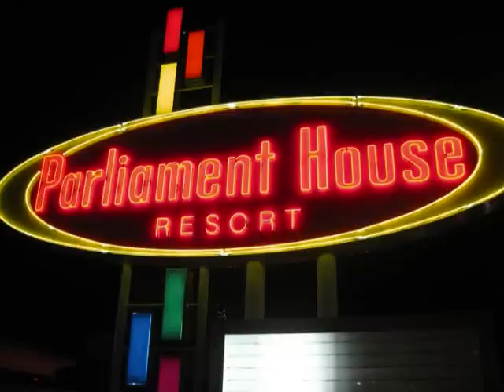Parliament House NYE 2010! 1st Show Jan 1, 2011 SASSY DEVINE.wmv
New Year Eve 2010
First Show of 2011, Midnight Show
Parliament House Resort